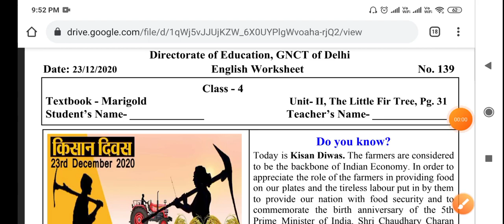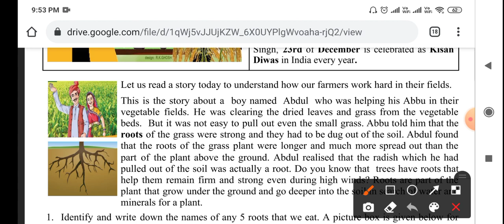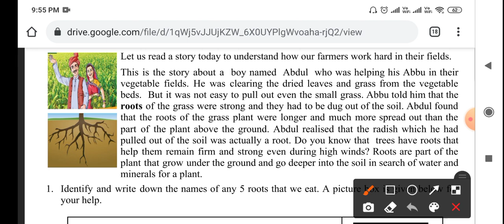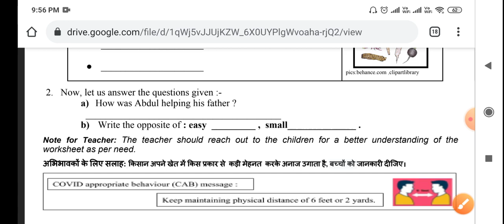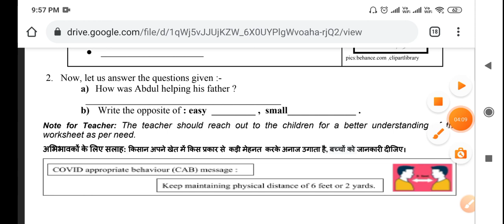4th CLASS DOE WORKSHEET NO. 139 Class 4th | 23-12-2020 | DOE CBSE | NCERT BOOKS DELHI ENGLISH